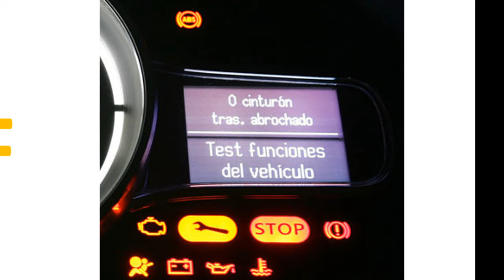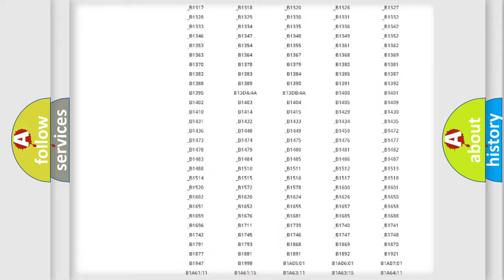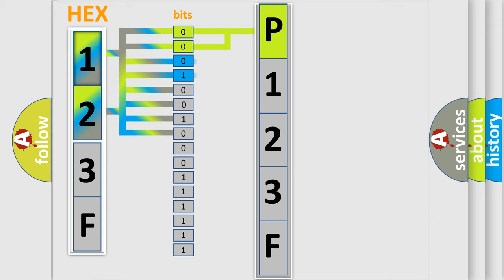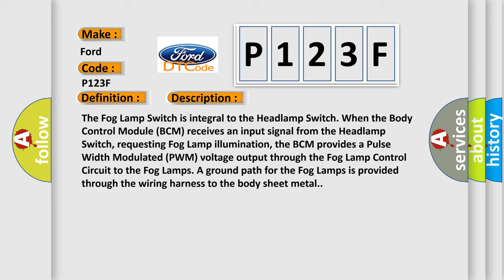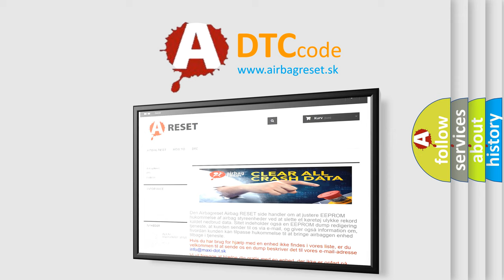DTC Ford P123F Short Explanation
Contents:
0:21 Basic DTC analysis according to OBD2 protocol standard.
1:48 Insight into programming
2:58 A diagnostically understandable description of the Diagnostic Trouble Code
3:05 Basic error definition

Make:
Ford
Code:
P123F
Definition:
Front Fog Lamp Switch - Stuck
Description:
The Fog Lamp Switch is integral to the Headlamp Switch. When the Body Control Module (BCM) receives an input signal from the Headlamp Switch, requesting Fog Lamp illumination, the BCM provides a Pulse Width Modulated (PWM) voltage output through the Fog Lamp Control Circuit to the Fog Lamps. A ground path for the Fog Lamps is provided through the wiring harness to the body sheet metal.
Cause:
HEADLAMP SWITCH MUX CIRCUIT SHORTED TO GROUNDHEADLAMP SWITCH